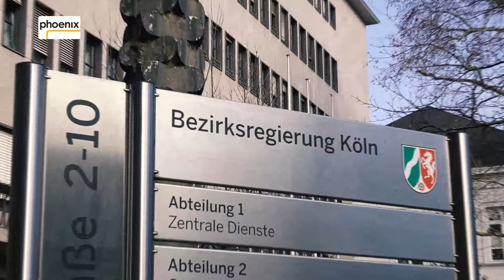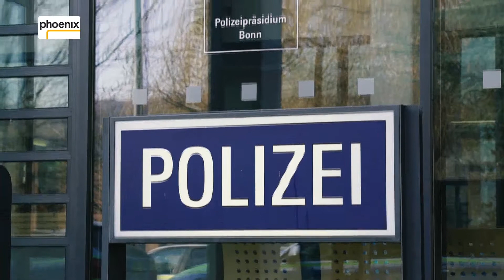Was passiert, wenn Dieselfahrverbote kommen?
Heute entscheidet das Bundesverwaltungsgericht darüber, ob Dieselfahrverbote juristisch durchgesetzt werden können. Wenn ja, haben Dieselfahrer zukünftig mit Fahrverboten zu rechnen. Was das beispielsweise für die Bundesstadt Bonn bedeuten würde, das habe ich gestern mal zusammengesammelt.